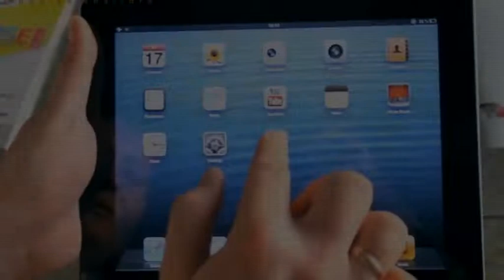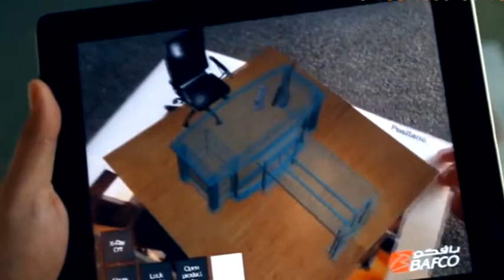Дополненная реальность (Augmented reality) для рекламы на полиграфической продукции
Компания Napoleon IT разрабатывает уникальные приложения с технологией дополненной реальности (Augmented reality) для компаний, желающих сделать рекламу на полиграфической продукции более эффективной.